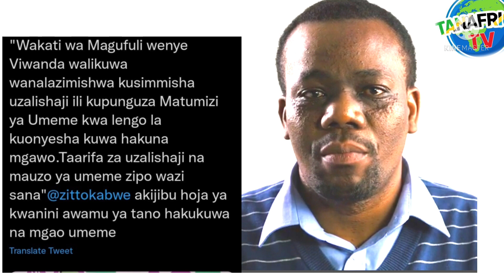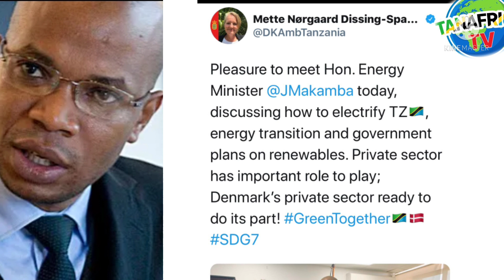USIPOWATUMBUA SASA WATAKUTUMBUA 2024- 2025